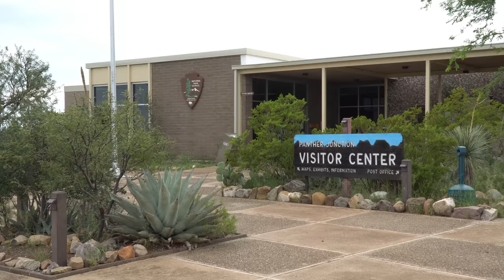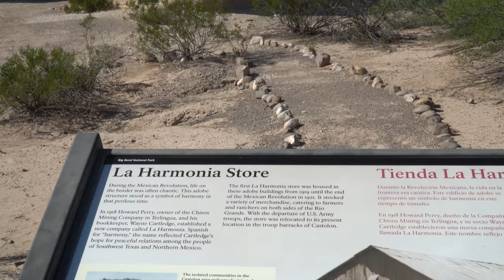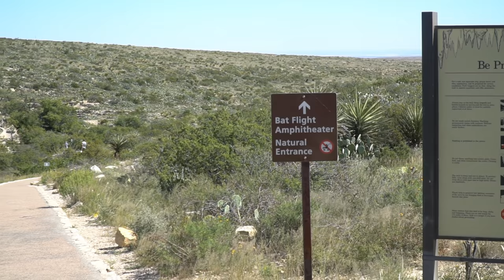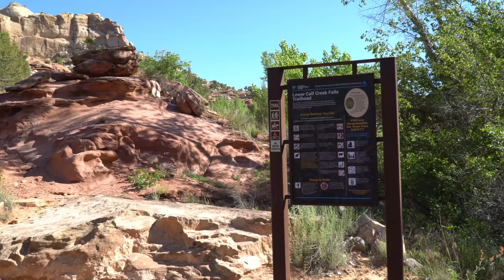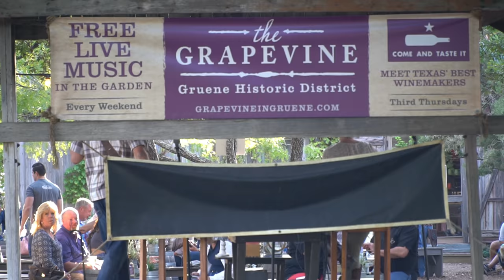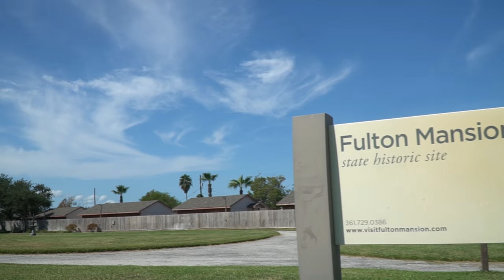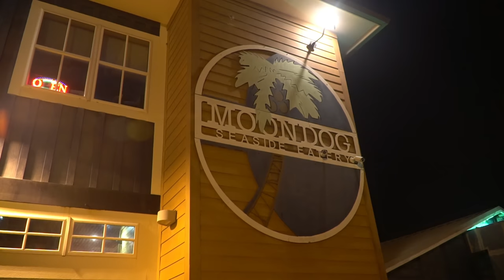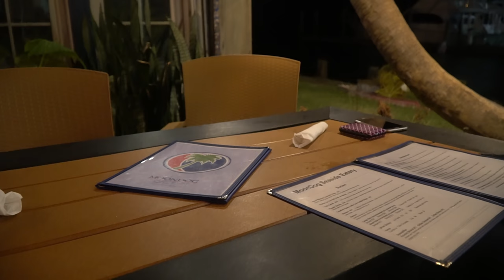Ep. 132: Top 8 Best RV Travel Fun for 2019 | camping hiking kayaking National Parks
(This is Part 2 of a two-part episode.)

We pause to look back on 2019 and share our favorite RV camping and travel from our full second season of Grand Adventure.

CREDITS

🎵 All music in this episode is licensed from Soundstripe .

ABOUT US